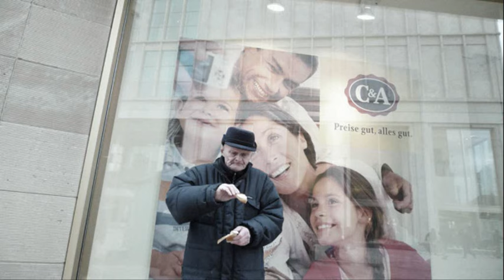Street Photography Berlin: ALEX by Christian Reister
This slideshow shows early extracts from Christian Reister's photo project "ALEX" which shows public scenes in daily life on Alexanderplatz, Berlin Mitte.